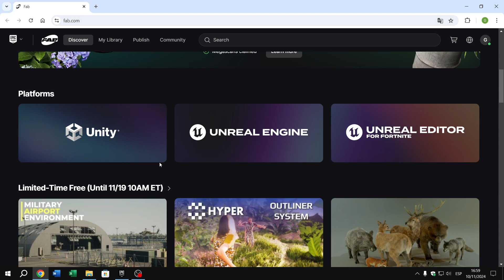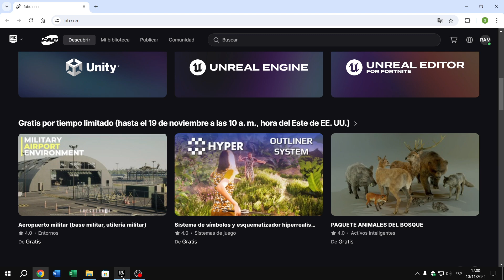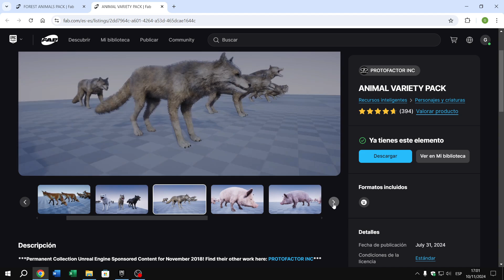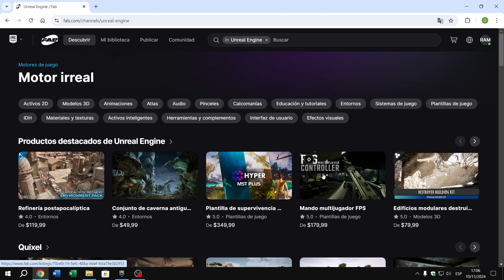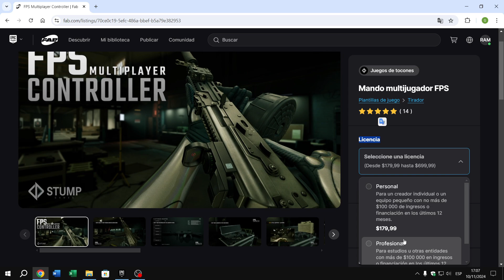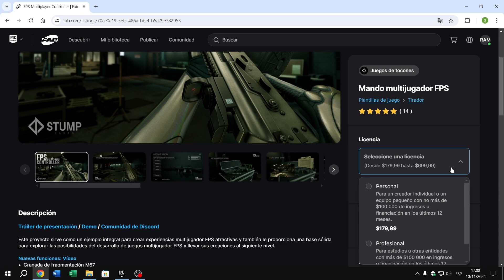Nuevos ASSETS Free en Fab Marketplace Noviembre 2024 Parte 1